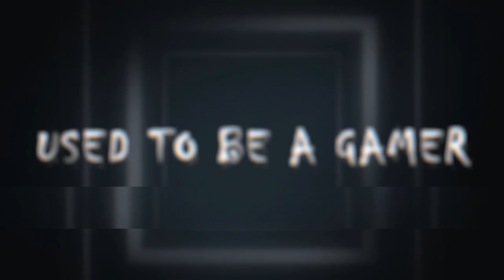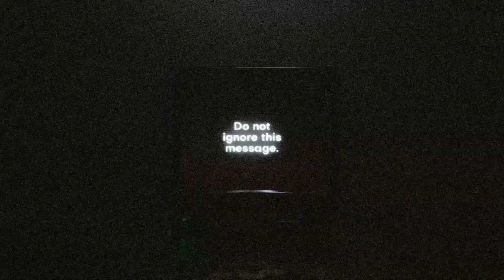Airports SUCK Before All This - The Flight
After waking up on a dark deserted airplane you decide to try to leave the darker and somehow more deserted airport. However, something has a different plan. Can you get out of the airport... Alive anyway. This Indie game was created by Eric Michalski, and is well worth the play.

Donations are no where near necessary, but they really do help the channel and me to keep making the videos you love to watch.